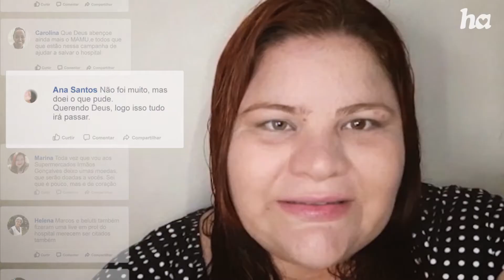O cenário da oncologia na saúde brasileira - 9/8/2020 - Acima de Tudo o Amor (bloco 2)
Exibido em 9/8/2020. Esta edição do "Acima de Tudo o Amor" vai abordar um tema de extrema importância: o cenário atual da Oncologia na saúde pública brasileira. O presidente do Hospital de Amor, Henrique Prata, recebe o superintendente estadual do Ministério da Saúde no Rio de Janeiro, coronel George Divério, e a diretora geral do Instituto Nacional de Câncer (INCA), Ana Cristina Pinho, para dialogar sobre a abrangência, as conquistas, o impacto e as mudanças necessárias para aprimorar o Sistema Único de Saúde (SUS), para garantir uma saúde mais digna à população.

Na edição, você também confere um bate-papo pra lá de especial com a dupla sertaneja e parceira de longa data do HA, Rionegro e Solimões. Vale a pena conferir!